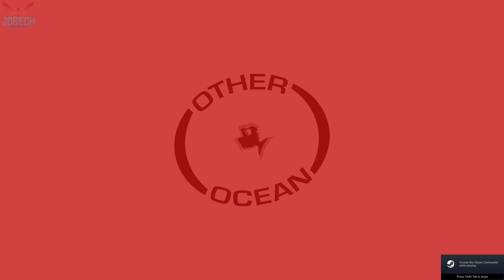Yu-Gi-Oh! GX Campaign #08 : Duel Distraction - Jaden Yuki vs Tania